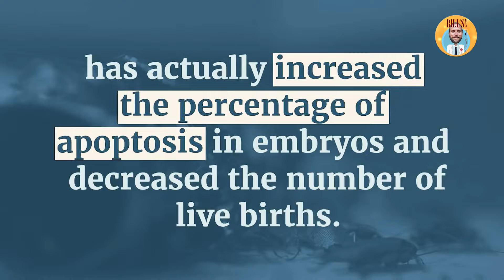RISKS Associated With Pesticide Exposure | Bill's Health Pills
Pesticide exposure is a currently a big problem and for the general population the main pathway in is diet.  It exceeds beyond the permitted concentrations according to regulations.  There is some data tending to raise concerns about particular groups that are susceptible, such as pregnant women or infants.

RISKS Associated With Pesticide Exposure | Bill's Health Pills #3

Chapters:
0:00 risk associated with pesticide exposure
0:03 pesticide exposure is currently a big
0:05 problem and for the general population
0:07 the main pathway is in diet it exceeds
0:10 beyond the permitted concentrations
0:12 according to regulations there is some
0:14 data tending to raise concerns about
0:17 particular groups that are susceptible
0:19 such as pregnant women and infants
0:21 animal studies have shown the ingestion
0:23 of pesticides at concentrations
0:25 considered safe has actually increased
0:28 the percentage of apoptosis in embryos
0:31 and decreased the number of live births
0:35 in a recent study at harvard on 325
0:38 women fruit and vegetable consumption
0:40 known to have increased concentrations
0:42 of pesticides was associated with a
0:44 lower likelihood of developing a normal
0:46 pregnancy at the same time conceptions
0:49 of the other fruits and vegetables known
0:51 to have low levels of pesticides did not
0:54 have this result those who consumed
0:56 daily more than two portions of fruit or
0:58 vegetables from the first category were
1:00 18% less likely to remain pregnant compared
1:04 to women who ate an average of one
1:06 portion a day they were 26%
1:09 less likely to carry a pregnancy to term
1:12 normal pregnancy occurred in women with
1:14 the lowest exposure jorge chavarro
1:17 associate professor of nutrition and
1:18 epidemiology at harvard and leading
1:21 author of the study said that women who
1:22 want to get pregnant should limit
1:24 consumption of fruits and vegetables
1:26 with high concentrations of pesticides
1:28 or opt for organic versions
1:32 you've been watching bill's health pills
1:34 please like and subscribe and leave us a
1:36 comment let us know what you think and
1:38 if you have ideas for other topics let us know

"Your Daily Short For Good Health And Longevity"
You Have Been Watching Bill's Health Pills, Please Like And Subscribe And Leave Us A Comment, Let Us Know What You Think And If You Have Ideas For Other Topics Let Us Know

Source:
1. Chiu Y., Williams P., Gillman M. et al., „Association Between Pesticide Residue Intake From Consumption of Fruits and Veg- etables and Pregnancy Outcomes Among Women Undergoing Infertility Treatment With Assisted Reproductive Technology”, în JAMA Internal Medicine, 2017, 30 oct.
3. Revista Viața + Sănătate, Caleidoscop medical, dr. Cristian ReinhardPrelicz, p.7